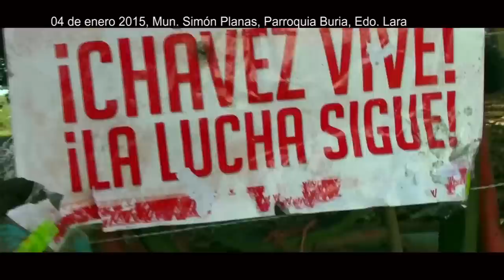ReporteEnLaCalle Corredor Comunal Negro Miguel Toma UPS Improductivo de CVAL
04 de enero 2014, Mun. Simón Planas, Parroquia Buria, Edo. Lara

Cansadxs después de cinco años de negligencia y sub-utilización de instalaciones, maquinarias y más de 3000 hectarias de terreno apto para todo tipo de aprovechamiento agrícola además de  por parte del UPS Negro Miguel de la Corporación Venezolano Alimentaria (CVAL), las comunas Negro Miguel, Comuna Revolucionaria Buria, Comuna Río Turbio y Minas de Buria, inauguraron el año 2015 con una toma pacífica de los terrenos.   En aras de la agudización de la guerra económica que confronta el país, estas comunas tomaron la decisión de acabar con el egaño de este empresa improductiva para crear una EPSD mancomunando entre las comunas que conforman el Corredor Territorial Negro Miguel con una producción verdadamente en manos y al servicio del poder popular como nos eseño el legado del comandante Chávez.

Organizadxs y preparadxs, lxs comunerxs entraron a los terrenos a las 6 de la mañana este 4 de enero y comenzaron un inventario de ganado, maquinaria, productos e instalaciones para comenzar de la forma más eficáz con la siembra de semillas que fueron recogidos entre sus productorxs. El llamado el gobierno nacional es para reconocer el estado de abandono de esta unidad de producción y tomar las medidas necesaria para entregar los terrenos y maquinarias al poder popular para garantizar el pueblo la producción, seguridad y soberanía alimentaria tan necesaria para mantener esta revolución socialista y comunal.